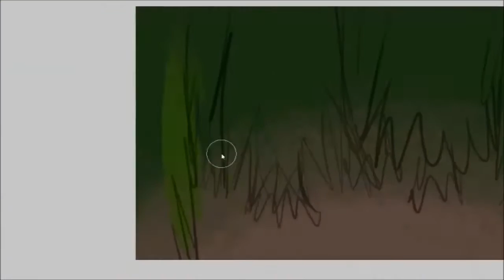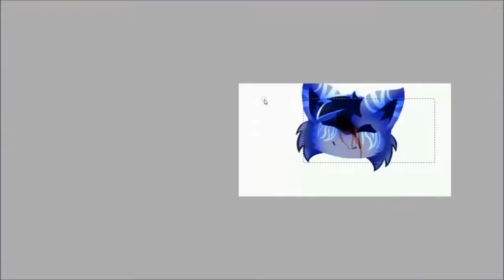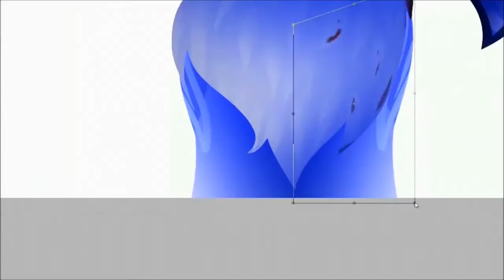It's okay; I still love you || speedpaint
More thinking and concept ideas for my story

Map, Concept and speedpaint Amino: Joia Skywing